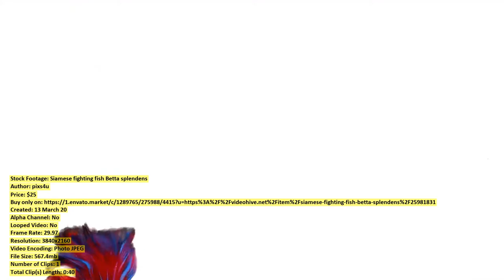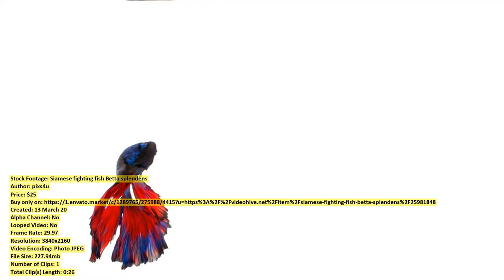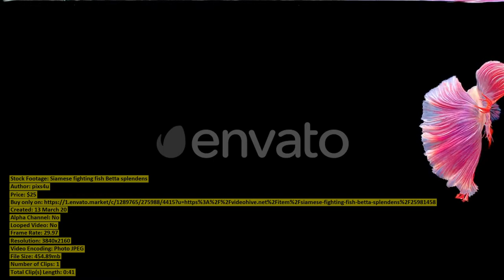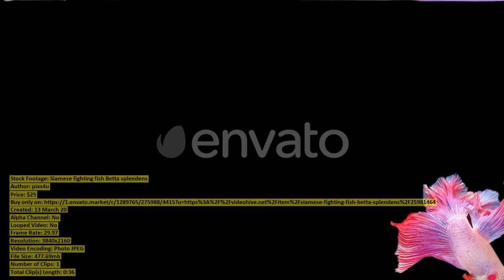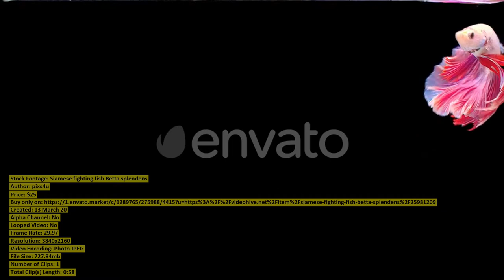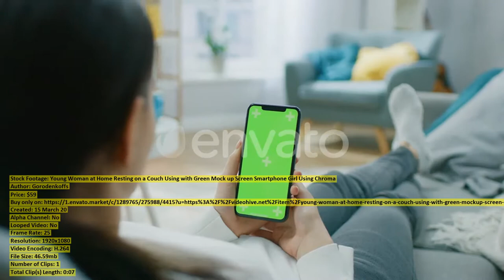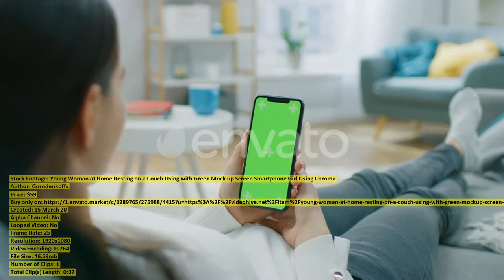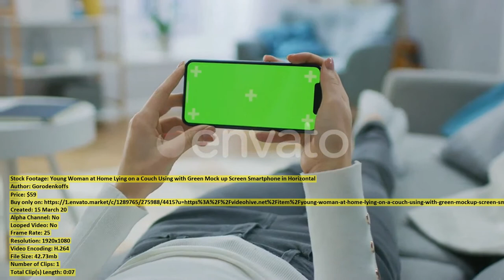Closeup of doctor using cell | Stock Footage + Mega Pack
00:00 Closeup of doctor... item 26037026 - Download
00:23 Vehicles passing over... item 26026336 - Download
00:35 Apples... item 26039209 - Download
00:43 Young couple on... item 26037036 - Download
00:55 Siamese fighting fish... item 25981831 - Download
01:36 Young couple on... item 26037024 - Download
02:04 Veliki Krsh mountain... item 26026424 - Download
02:14 At the College... item 26011491 - Download
02:28 Two boys in... item 26037015 - Download
02:47 Male and female... item 26039389 - Download
03:09 Couple walking at... item 26037001 - Download
03:38 Siamese fighting fish... item 25981848 - Download
04:05 Siamese fighting fish... item 25981841 - Download
04:26 Worker driving excavator... item 26037023 - Download
04:50 Older doctor taking... item 26039211 - Download
05:09 Siamese fighting fish... item 25981851 - Download
05:26 Siamese fighting fish... item 25981458 - Download
06:07 Female senior pediatrician... item 26039081 - Download
06:31 Siamese fighting fish... item 25981858 - Download
06:45 Senior couple looking... item 26036985 - Download
07:08 Siamese fighting fish... item 25981464 - Download
07:45 Young romantic couple... item 26039210 - Download
08:05 Multi ethnic businessteam... item 26039501 - Download
08:26 Siamese fighting fish... item 25981209 - Download
09:24 Woman with cocktail... item 26036999 - Download
09:53 Top Down Aerial... item 26013451 - Download
10:05 Portrait of Beautiful... item 26002361 - Download
10:21 Siamese fighting fish... item 25981463 - Download
10:54 Young Woman at... item 26013353 - Download
11:02 Waste water flow... item 26026426 - Download
11:08 Siamese fighting fish... item 25981460 - Download
11:46 Aerial View of... item 26006125 - Download
12:11 Siamese fighting fish... item 25981466 - Download
12:45 Winter scenery with... item 26025489 - Download
13:20 Siamese fighting fish... item 25981204 - Download
13:56 Young Woman at... item 26013414 - Download
14:03 Young woman millennial... item 26039212 - Download
14:22 Young green wheat... item 26026429 - Download
14:33 Siamese fighting fish... item 25981457 - Download
15:00 Veliki Krs mountain... item 26026255 - Download